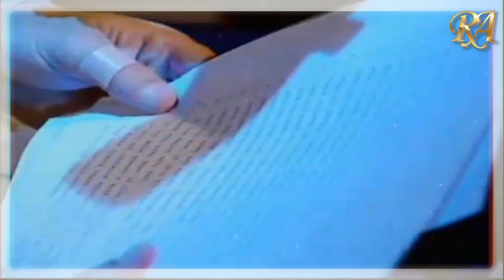Was Robin Ever In Love With Howard? Robin's Lie Detector Test | Best Of Howard Stern | HD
Robin takes a lie detector test to prove to Howard and the crew that she isn't and never was in love with him.

Howard Allan Stern is a well-known American radio jockey, television host, actor, and author. He started his career as a marketing executive and later worked as a radio salesman, from where he worked his way up to midday shifts at a radio station, eventually becoming the station’s production director. He has worked with a number of radio stations that include WWWW, WWDC, WNBC, and WXRK.
He became a national sensation when his show ‘The Howard Stern Show’ gained popularity throughout America. The show, which was first aired in 1986, had a tremendous run until it was finally taken off air in 2005. During its run, ‘The Howard Stern Show’ had gained a whopping 20 million listeners and was aired across 60 markets. Howard is also well-known for his television shows, such as ‘The Howard Stern Show’ and ‘The Howard Stern Interview.’
His book ‘Private Parts’ became a bestseller and was later adapted into a movie in which he appeared as himself. Stern is known by his self-proclaimed title ‘King of all Media,’ for his contribution across all major entertainment platforms has been immense over the years.